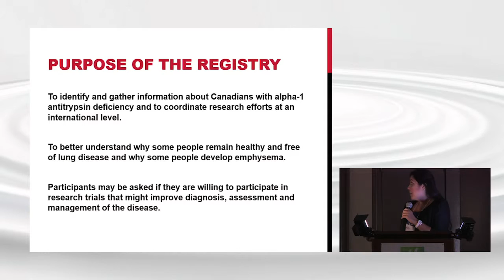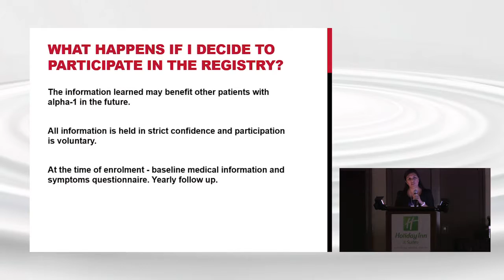Alpha-1 Patient Education Day GREETINGS AND OPENING REMARKS